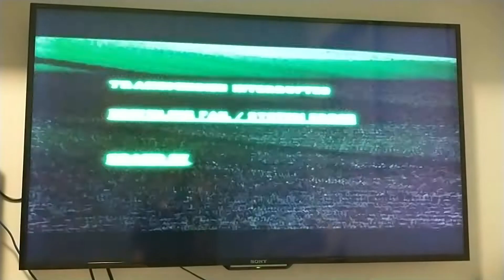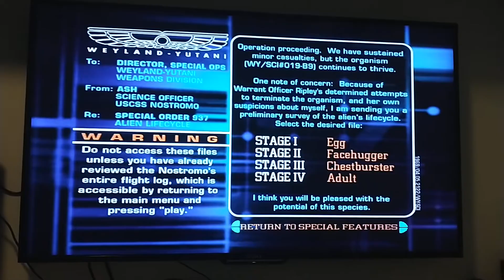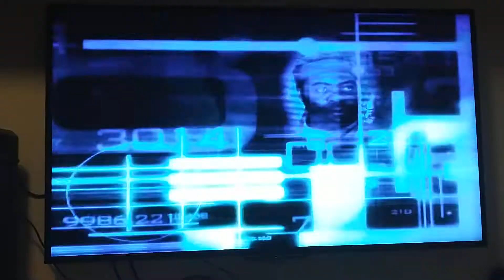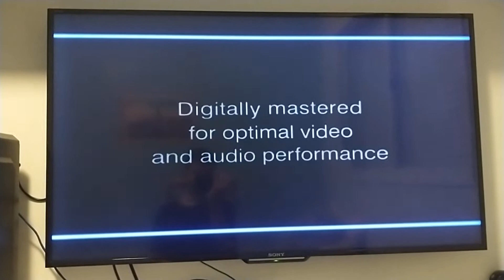Alien (2000) DVD Menu Walkthrough (FULL SCREEN) DVD Menu Flix And Full Special Features